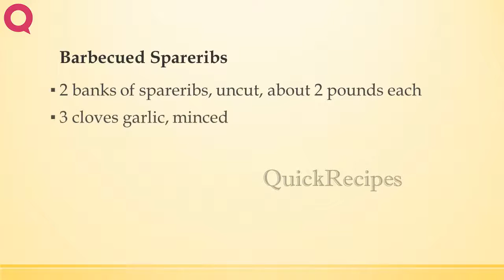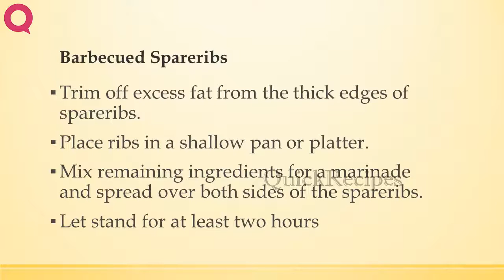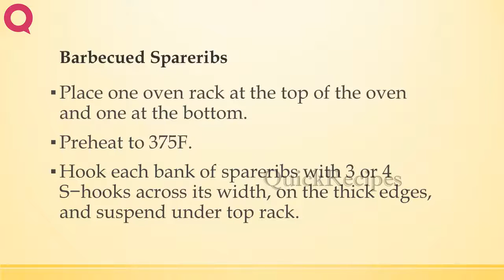Barbecued Spareribs | Italian Recipes | EASY TO LEARN | QUICK RECIPES